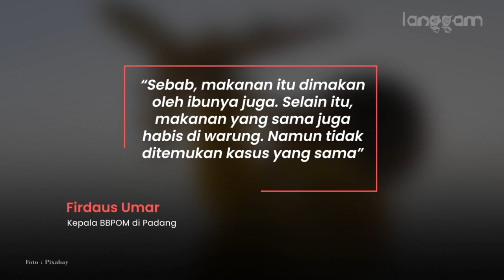BBPOM Periksa Sampel yang Diduga Sebabkan 3 Bocah Meninggal di Solsel